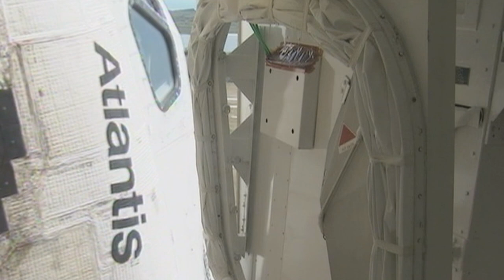Hubble Time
NASA employee music video tribute to last space shuttle mission to service the Hubble Space Telescope. Images include mission operations and new images from the refurbished telescope. Hubble Time written and performed by Jon Morse, with guitar by Steve Martel. Engineered and mixed by Kelly Snook.  Video editing by Andrew Gelfman.